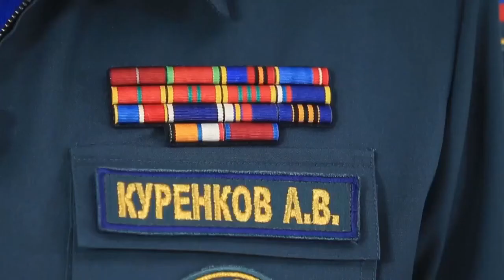Поздравление министра МЧС России А.Куренкова с 95-летием со дня образования гос. пожарного надзора!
❗18 июля Государственный пожарный надзор Федеральной противопожарной службы МЧС (Госпожнадзор) отмечает 95-летний юбилей

Поздравление министра МЧС России Александра Куренкова с 95-летием со дня образования государственного пожарного надзора!